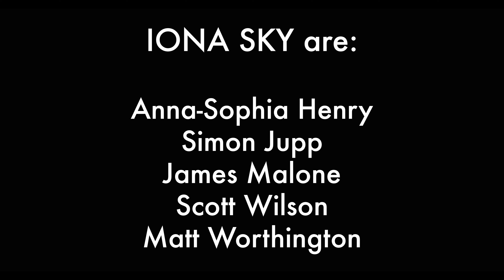Locked the Door Final V 3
Iona Sky: Locked the Door.  Music Video